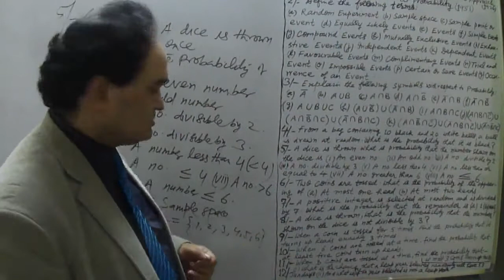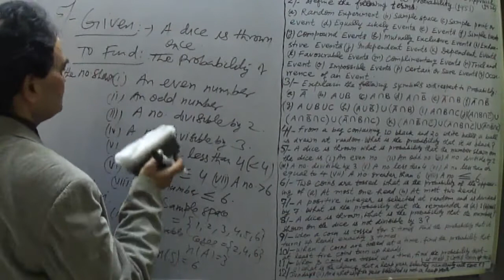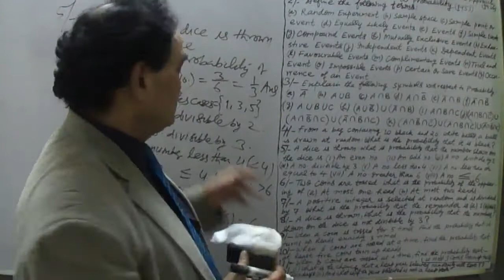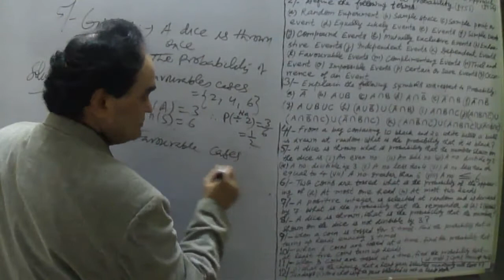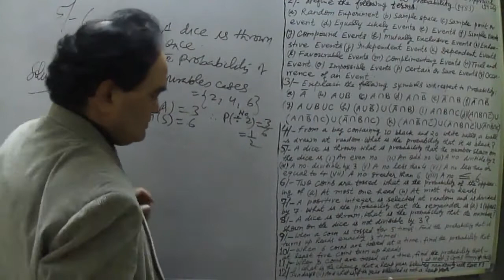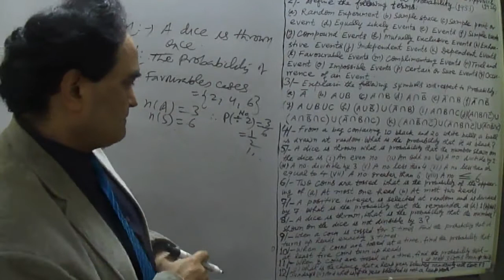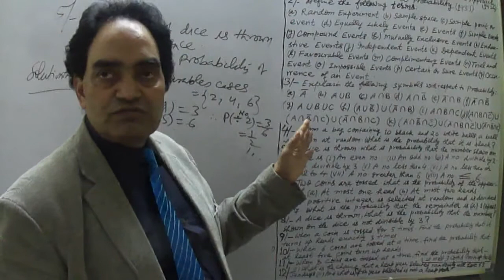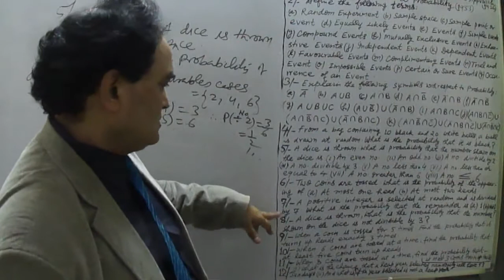प्रोबेबिलिटी का महत्व 11वीं तथा १२वीं कक्षा के अतिरिक्त एमबीए, एमएससी तथा इंजीनियरिंग कोर्स में है !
प्रोबेबिलिटी क्या होती है ? तथा उसका मान(Value) किस फोर्मुले से निकालते हैं ? साधारण शब्दों में किसी घटना के घटित होने पर अगर वह घटना m बार घटित होती है परन्तु n बार अघटित अर्थात् असफल होती है तो उस घटना की प्रोबेबिलिटी (p) का मान (Value/Result) इस फोर्मुले से व्यक्त करते हैं अर्थात्  p = m /(m + n)  होगा | इस तरह प्रोबेबिलिटी निकालते समय m  तथा n की संख्या जानना ही बहुत मूल्यवान होता है | आशा है ! सभी जो भी प्रशन हल किये गए हैं उनसे प्रोबेबिलिटी का अच्छा ज्ञान प्राप्त होगा सभी इच्छुक लाभार्थियों को, जो ध्यानपूर्वक पूरा वीडियो देखेगें | यदि नहीं, तो अपनी समस्या को कमेन्ट के द्वारा अपना प्रशन लिखकर व्यक्त करेगें ऐसी मुझे आशा है |
Probability: - According to American Heritage Dictionary, Probability is the Branch of Mathematics that studies the likelihood of occurrence of random events in order to predict the behavior of a defined system. The Value of Probability ranges between 0 and 1.
For the whole clarification see the video lecture series so that solving questions based on the Probability and its basic concept can be clarified easily, this is what I hope and desire. If any doubt remains then comment with your query. I will try to remove the problem concerned to the topic discussed here.

Theorems Of Probability: - There are two important theorems of Probability viz.,
(1) The Addition Theorem.
(2) The Multiplication Theorem.
Probability Rules: - (1) Addition Rules (For Simultaneous Trials) and (2) Multiplication Rules (For Consecutive Trials).

Addition Rules (For Simultaneous Trials)
(a) Events are Mutually Exclusive.
(b) Events are Partially Overlapping.

 Multiplication Rules (For Consecutive Trials)
       (a) Events are Independent.
(b) Events are Dependent.

For the whole clarification and mastery over the subject watch all the video Lectures based on the Probability and its different basic topics. I am sure and certain that if there is any doubt regarding the topic Probability and that will be understood fully if all the video lectures are seen. If there is any doubt then comment with the type of query based on the topic under discussion. Wish you all the best!

VIEWERS’ QUERIES:
Probability,
probability and statistics engineering mathematics,
probability and statistics,
probability and distribution,
probability and probability density,
probability and statistics engineering mathematics b tech,
probability and random variables,
probability and statistics for data science,
probability and statistics for engineers,